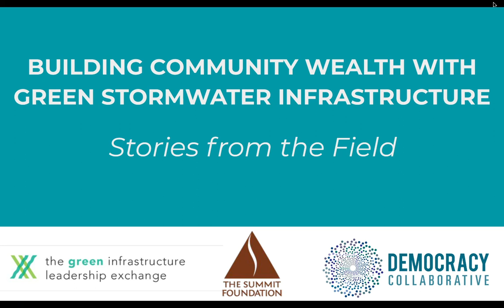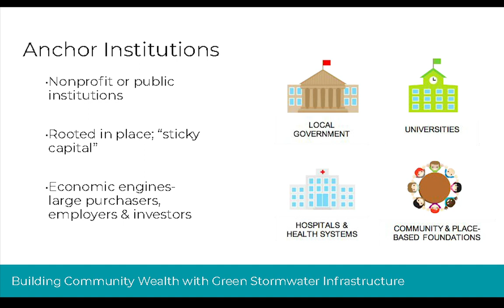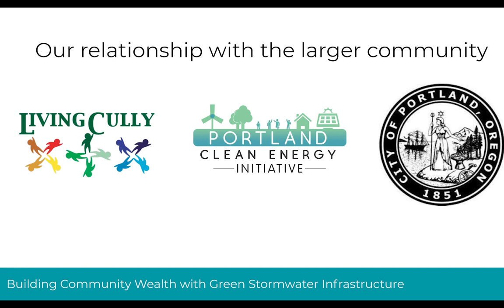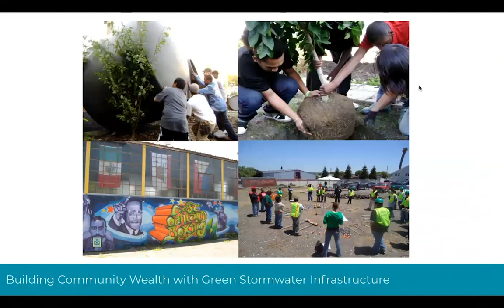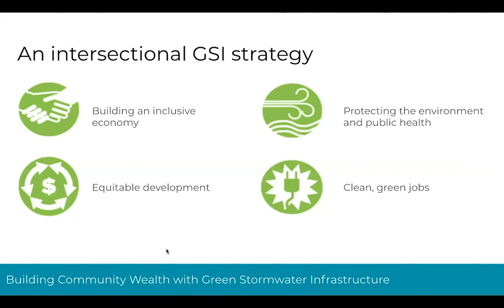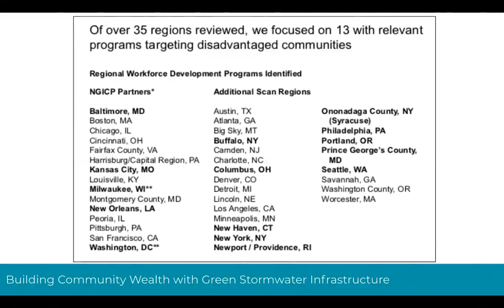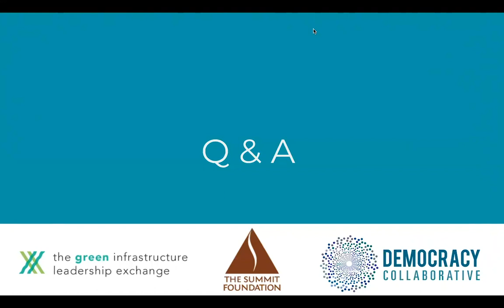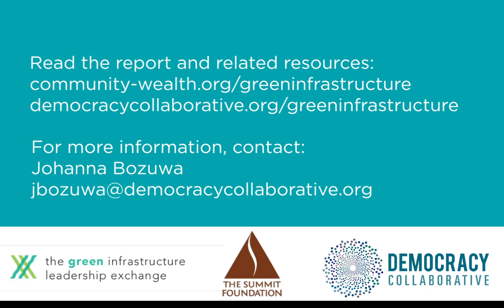Webinar: Building Community Wealth with Green Infrastructure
This webinar explores how building green stormwater infrastructure (harnessing nature's innate ability to manage runoff), can be a key intervention point for also building community wealth in historically disinvested communities, creating a vibrant economic system where democratic ownership and control creates more equitable outcomes.